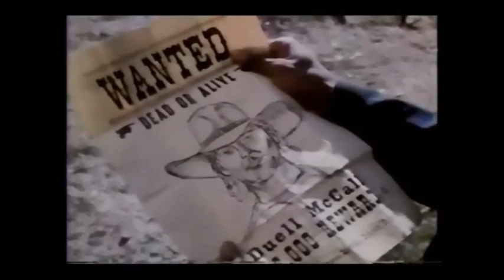The Return of Desperado (1988 NBC TV Movie)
This second installment in the "Desperado" film series features Duell McCall, a roaming cowboy who has been falsely accused of murder. He takes refuge in a little village governed by black people attempting to protect themselves from a selfish landlord.

✨ Starring:
Robert Foxworth
Alex Mcarthur
 Shelby Leverington
 Adam Taylor
 Darlan Rusch Gathings
 Billy Dee Williams
 Vivian Bonnell
 Marvin Walters
 Victor Love
 Radha Delamarter
 Sam Gauny
 Marcy Walker
 Jerry Gardner
 Hal Havins
 Tommy Townsend
 John Barks
 Dan Kamin
 Greg Brinkley
 Vanessa Bell Calloway
 Rusty Dillen
 Charles Boswell
 Ivy Price
 J Jay Saunders ...

🎬 Director: E W Swackhamer